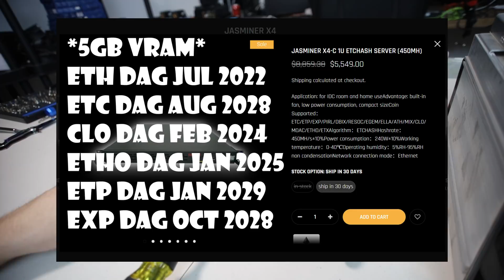TEARING APART this Jasminer X4 1U Ethereum ASIC Miner...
I like these GPUs for mining (PAID LINK)

Chapters:
00:00 Unboxing the Jasminer X4 520 Mh/s 240 Watts Ethereum Miner
01:06 Specification for the Jasminer X4 from Jingle Mining
02:15 Is this extremely efficient Ethereum ASIC Miner a Cloud Miner?
03:11 Taking apart the Jasminer X4
04:36 Underside of the ASIC FPGA Main board of the Jasminer
05:26 Taking the heatsink off of the ASIC chip board
05:50 Frontal look of the ASIC and FPGA chips for the Jasminer X4
06:32 Take the thermal paste off
06:57 Xilinx Spartan 7 FPGA Chip in the center and micron memory chips
07:40 The back of the Jasminer ASIC FPGA Board and power control plugs
08:13 Let's look at the rest of the Jasminer X4
08:42 Xilinx Zynq FPGA Chip
08:57 Lower power server fans
09:05 300w power supply with the Jasminer X4
09:36 What is the technical mining specification of the ASIC Chips on the Jasminer
10:57 What do you guys think about this Jasminer X4 1U Ethereum ASIC Miner?